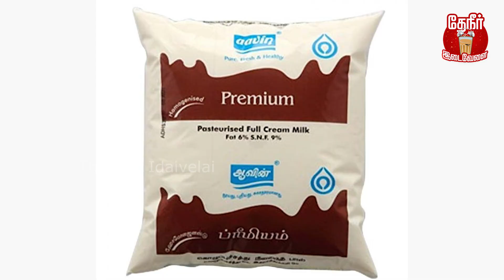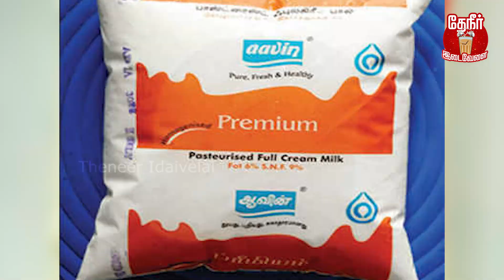How Milk Rate is Calculated? | How do we buy Milk Pocket | இதனால தான் பால் விலை அதிகமாகுதா?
பால் பாக்கெட் வாங்கும் போது இத கவனிச்சுருகீங்களா..? இதனால தான் பால் விலை அதிகமாகுதா?

Script & Starring: Suganthi & Kalidass
Shot by Shyam & Naresh
Edit by Shyam